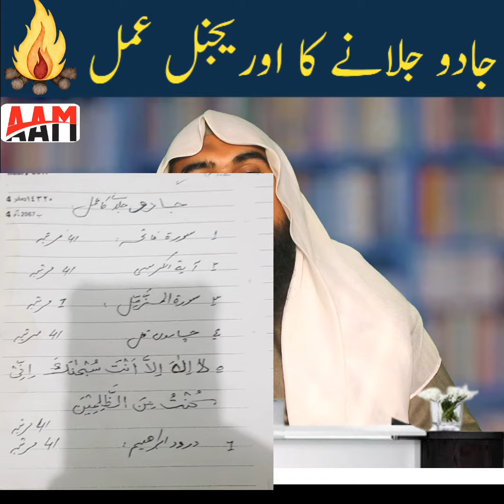Jadu Ko Jalany Ka Original Amal |By Qari Muhammad Khubaib Muhammadi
جادو جلانے کا اوریجنل عمل

if u have any question
WhatsApp Number
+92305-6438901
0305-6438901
قاری محمّد خبیب محمّدی